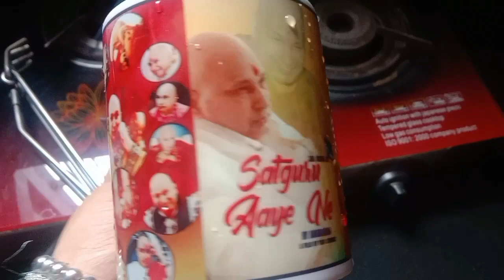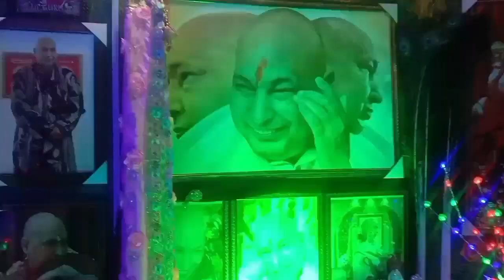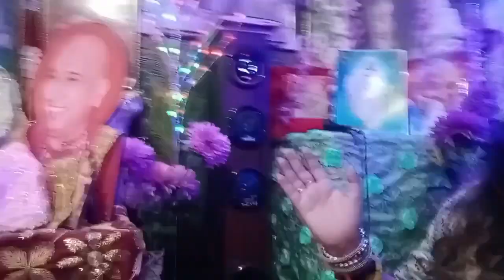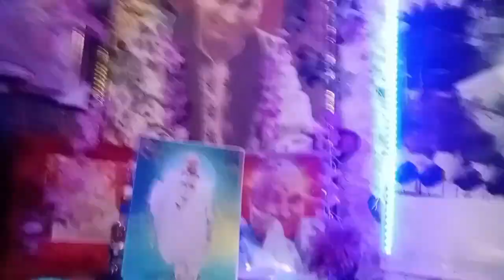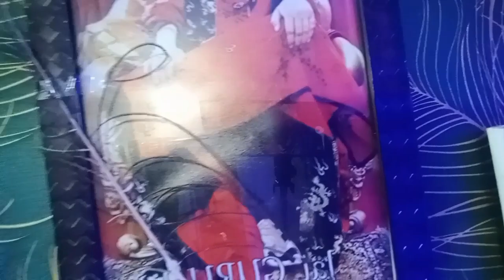अगर आपके घर mai सोफा नहीं है तो गुरुजी महाराज कहां बैठेंगे आपके घर 🤔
जानिए गुरुजी से जुड़े कुछ जरूरी rules##कुछ जरूरी बातें आप सबके लिए ध्यान से पूरी वीडियो देखिएगा 🙏

for GURUJI Stsang pls contact Aarti aunty and Sheetal aunty